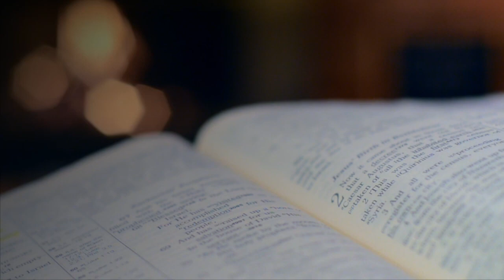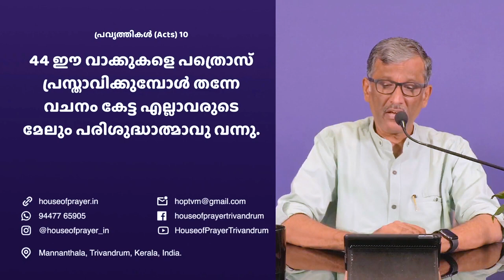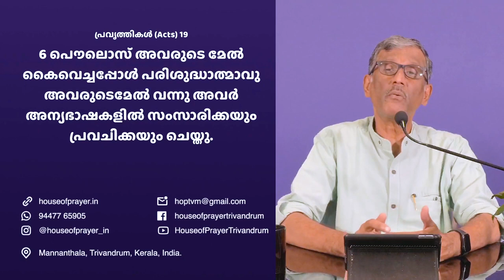THE TWO BAPTISMS || PART - 7 || BIBLE STUDY || Pastor Sam Varghese